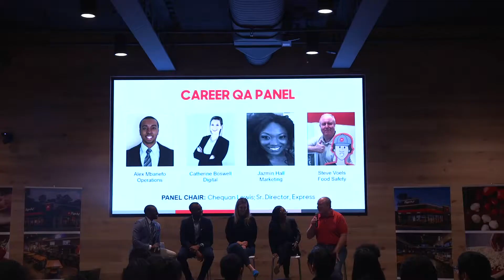Uplift Mighty's Pizza Hut Experience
Through our Junior Career Exposure trips, Uplift Mighty got the chance to visit the Pizza Hut headquarters. The scholars received career and life advice from Pizza Hut staff, got to pitch their pizza idea to members of the marketing team, as well as tour the HQ, and of course enjoy free pizza.